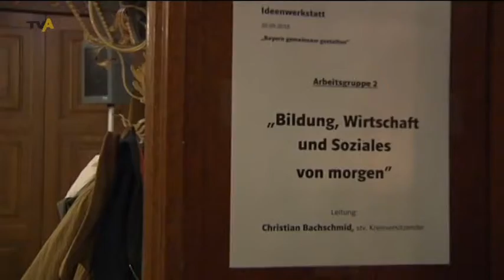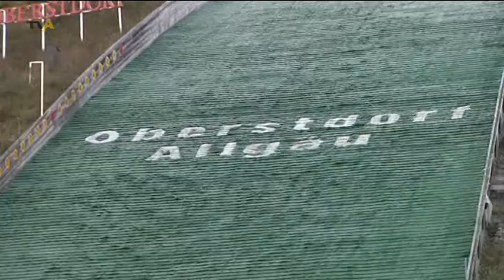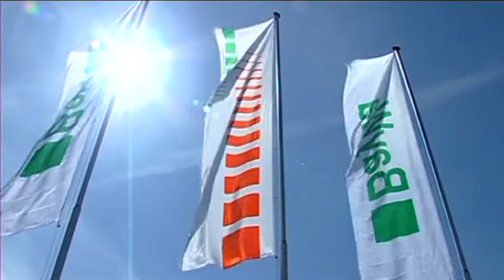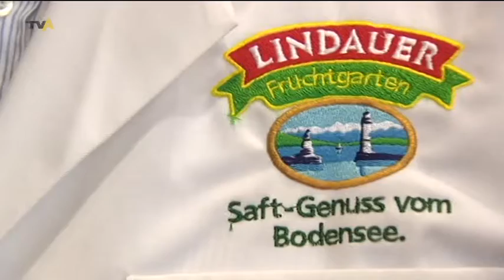TV Allgäu Nachrichten - Dienstag, 21. September